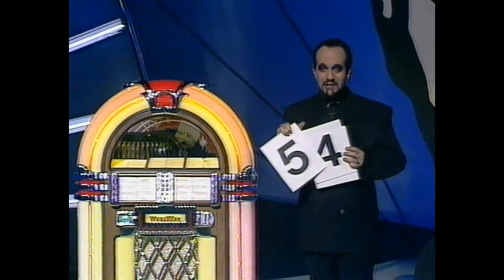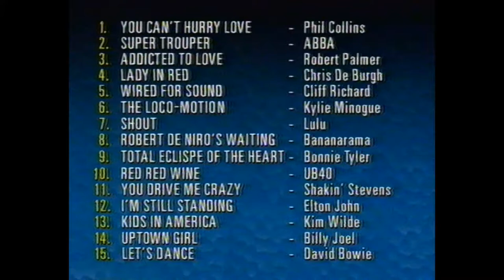Max Maven - The Best of Magic - 1989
Interactive jukebox magic with Max Maven on John Fisher's 'The Best of Magic' from 20th September 1989. From The MagicWeek Video Archive